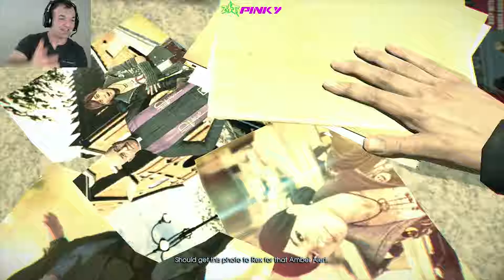Murdered Soul Suspect- At the Crime Scene AGAIN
Good news! I finally made it to the room. You know the one I got thrown out of before I got shot... Maybe second times the charm? Well now we get to discover my great investigative skills as a dead detective.